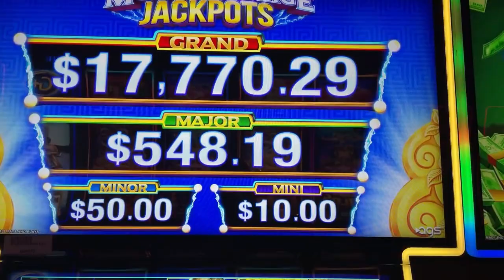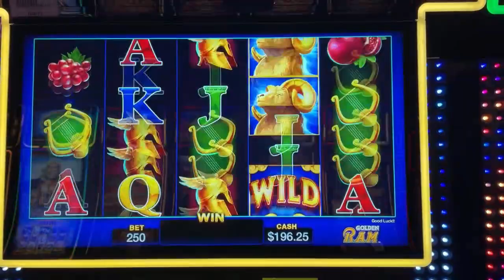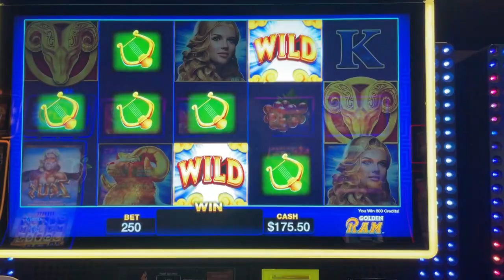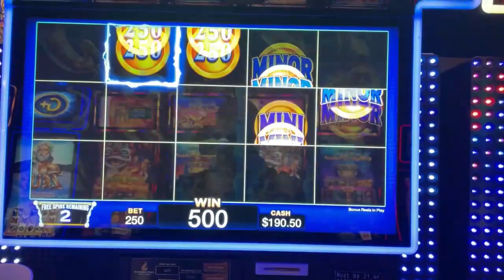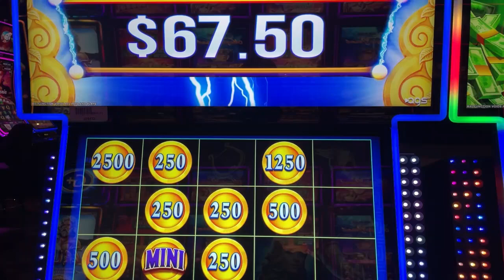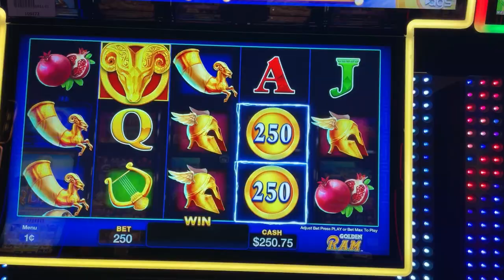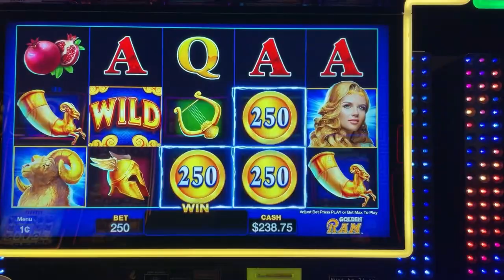Ryan Richard Slots "Golden Ram Money Charge Jackpots" Slot Machine at Potawatomi Hotel & Casino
w/coin bonus!!